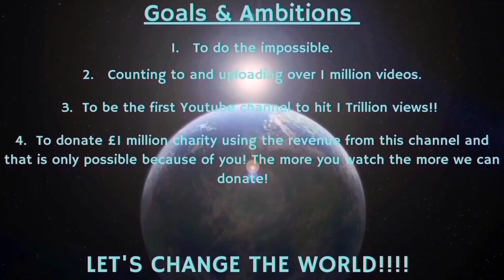Counting to ONE MILLION!!, This is Number 95,065